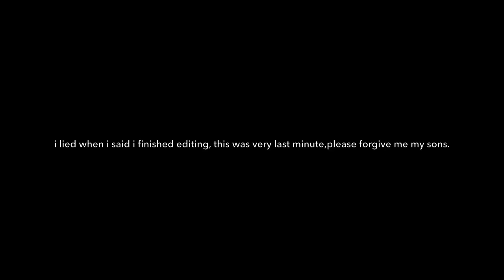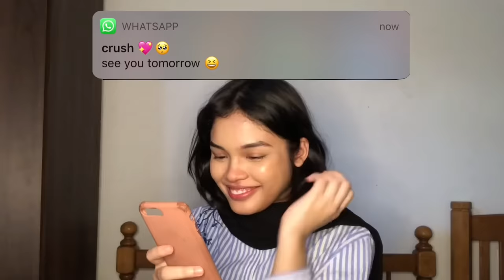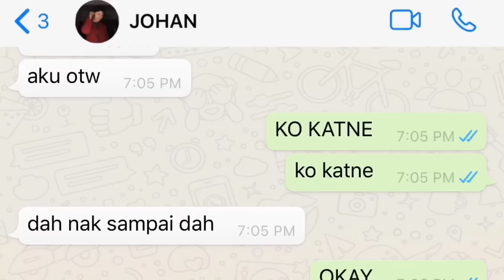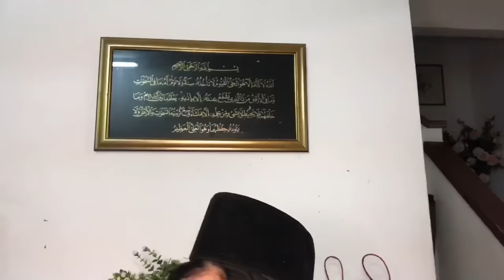[EP 1] sape tak puasa takle tengok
nak nanges